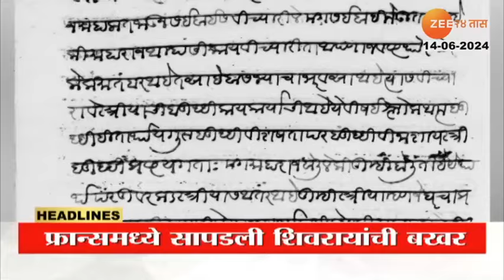Top Headlines Today | टॉप हेडलाईन्स | 3.00 PM | 14th June 2024 | झी २४ तास | Zee24taas